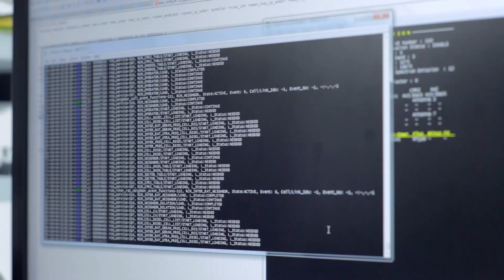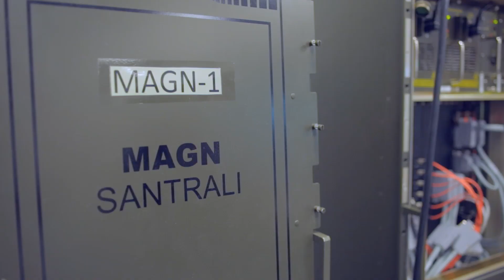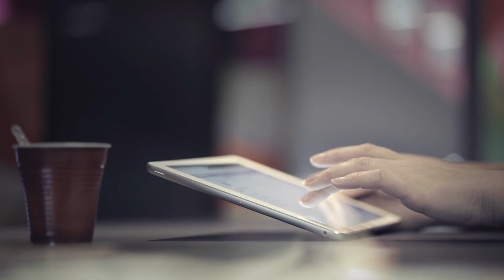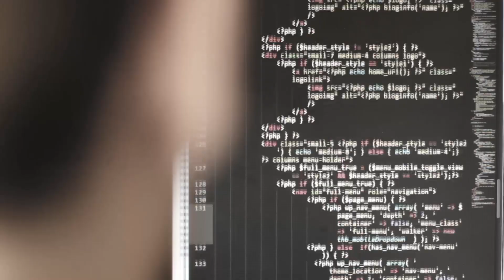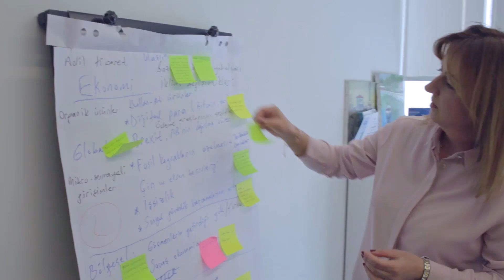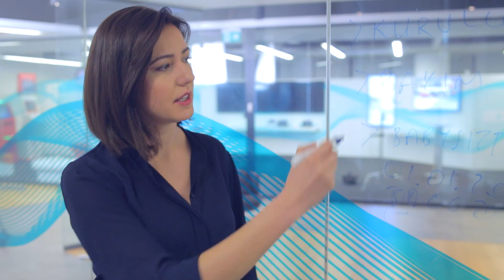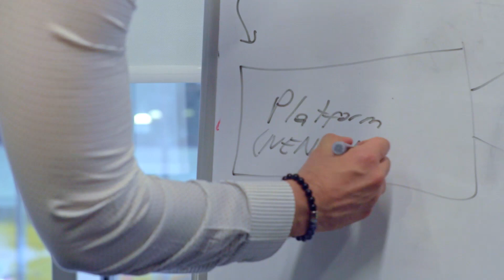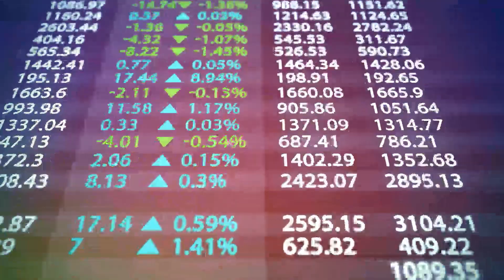Netaş'ı Netaşlılar Anlatıyor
Türkiye'nin lider sistem entegratörü olan Netaş'ı 50.yılında Netaşlılar anlatıyor.